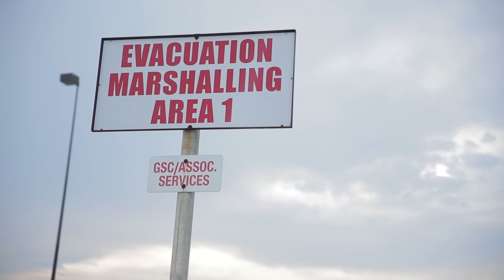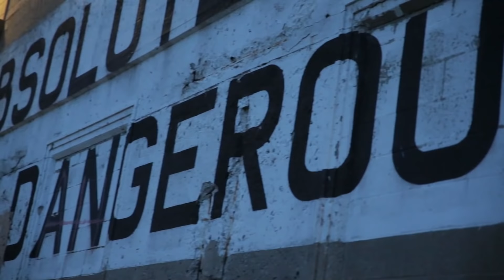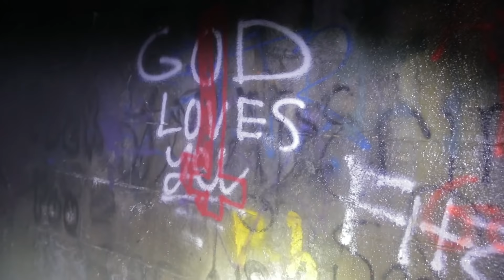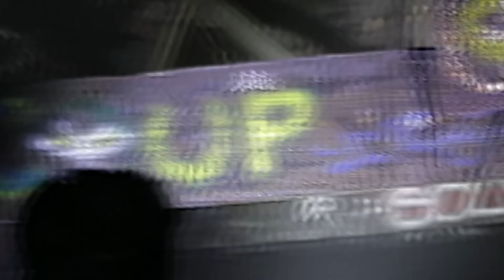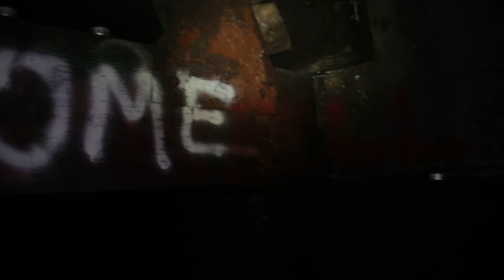MY FRIEND WENT MISSING IN HAUNTED TUNNEL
If you'd like to Learn more about the BLUE GHOST TUNNEL you can also search online
To fully understand series part please watch other chapters